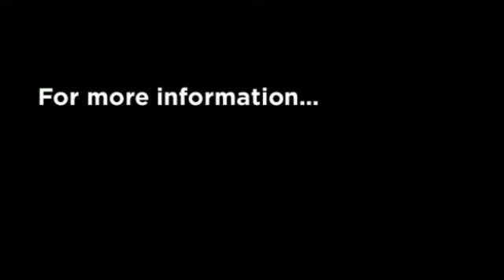TheMobileMLX.com Homes for Sale in Mobile, AL - 10315 Ronnie Byrd Lane